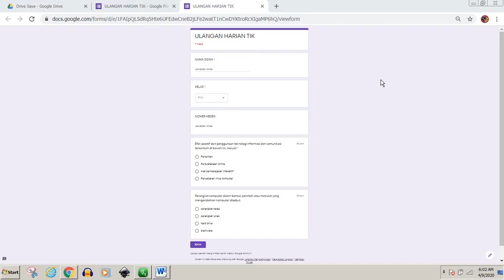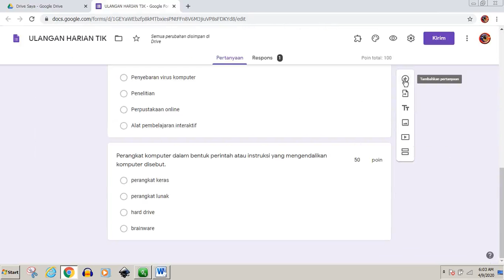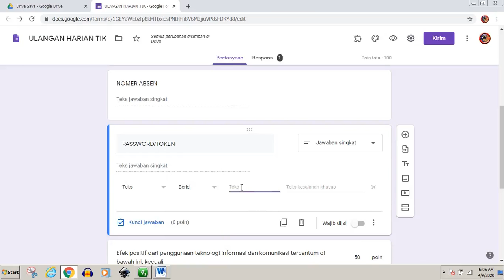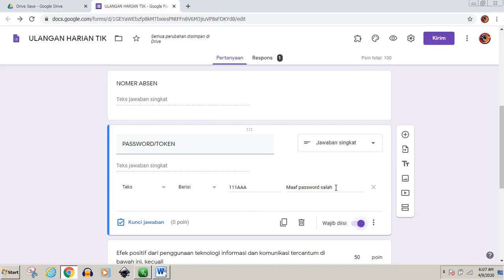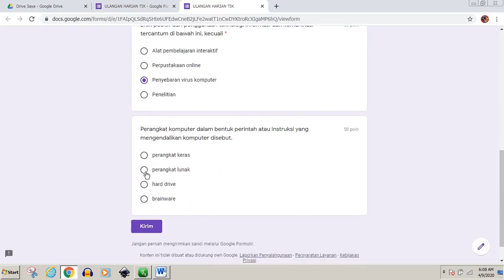Cara membuat password atau token pada ujian online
Video Cara membuat password atau token pada ujian online ini dibuat secara minimalis, sederhana agar mudah di pahami. Semoga bermanfaat.

Kunjungi koleksi video pendidikan kami lainnya di

Google Classroom terbaru 2020 #1 - Membuat kelas dan mengelola siswa

Google Classroom terbaru 2020 #2 - Cara bergabung ke kelas (untuk siswa)

Google Classroom terbaru 2020 #3 - Cara membuat tugas dan materi pelajaran

Google Classroom terbaru 2020 #4 - Cara mengirim tugas guru oleh siswa

Google Classroom terbaru 2020 #5 - Cara mengoreksi dan memberi nilai tugas siswa

Google Classroom terbaru 2020 #6 - Cara mengirim materi dan tugas yang sama ke kelas lain

Google Clasrom terbaru 2020 #8 - Membuat Materi dan Tugas otomatis tampil di semua kelas dari NOL

Google Classroom terbaru 2020 #9 Cara menghapus kelas di Google Classroom

Google Classroom terbaru 2020 #10 - Cara membuat absen siswa di Google Classroom

Google Classroom terbaru 2020 #11 - Cara ekspor / download nilai di Google Classroom

Google Classroom terbaru 2020 #12. Cara upload video animasi .swf ke google classroom